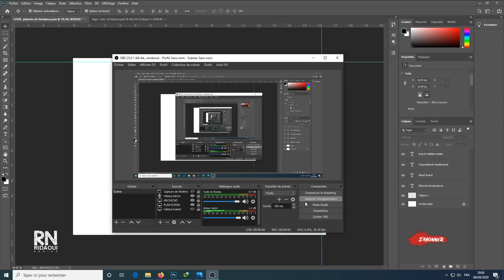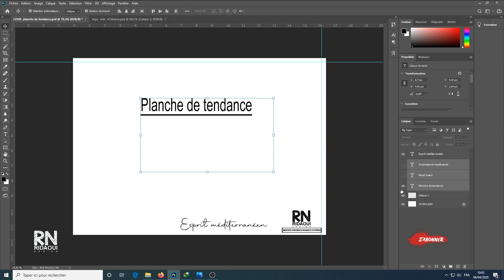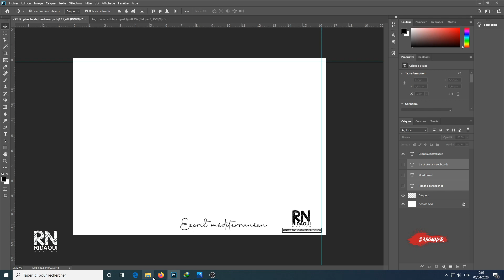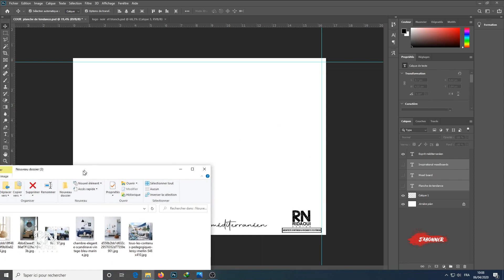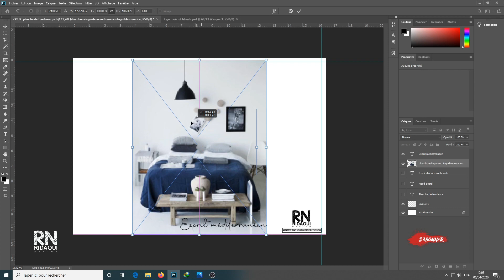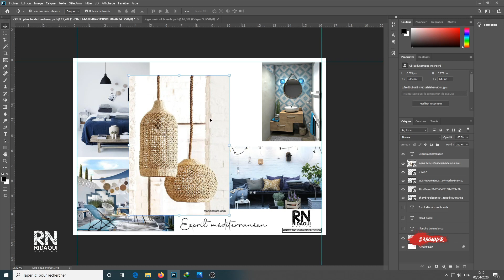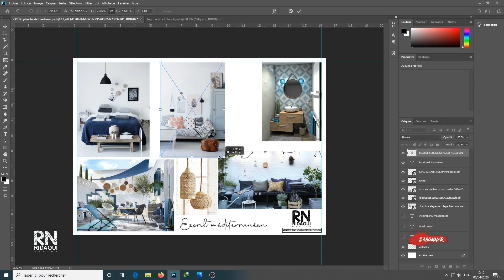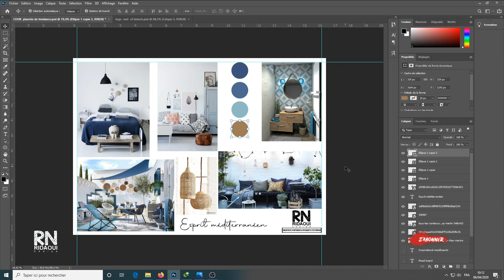Planche de tendance / moodboard /Inspiration al moodboards